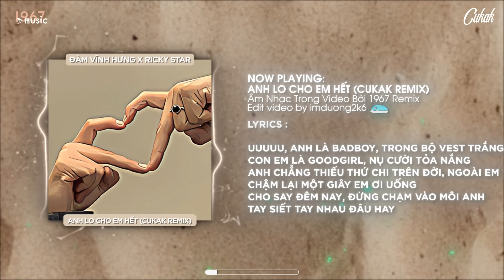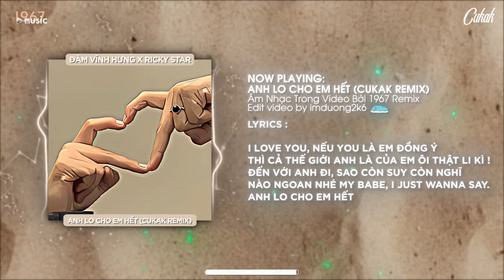Anh Lo Cho Em Hết - Đàm Vĩnh Hưng ft. Ricky Star「Cukak Remix 」/ Audio Lyrics Video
♬ Lyrics
Uuuuu, anh là badboy, trong bộ vest trắng
Con Em là goodgirl, nụ cười tỏa nắng
Anh chẳng thiếu thứ chi trên đời, ngoài em

Chậm lại một giây em ơi uống cho say đêm nay
Đừng chạm vào môi anh tay siết tay nhau đâu hay

Yeah, Em nói em thất tình, cần 1 người nào thương mình
Với em tiền đâu mua được chân tình trong em
Chỉ toàn lừa dối thôi, đàn ông là lũ tồi
Hết câu rồi em lại bật khóc hu hu

Anh kêu thêm wisky, hay ta uống tiếp đi
Với anh mình say đó là lúc thật lòng nhất
3 chai rồi 4 chai, anh như con thú hoang
Hét lên thật to cho moi người biết rằng

Anh Lo Cho Em Hết (chỉ cần em ngoan)
x3

RAP:

Thích thì OTD yeah
Thích thì cứ chỉ anh chi
Tất cả thứ em muốn bất kỳ thứ gig gi gi

Quên người yêu cũ em đi, đối với Mr.Đàm em mới là VIP
Ông anh anh chất chơi, hào hoa phong nhã đã vang danh khắp nơi
Khi đã yêu như đinh đóng cột khiến em phải khó rời
Dưới chân thì đạp đất, bên trên thì có trời

Nghe nói bố em nổi danh là Mười Khó
Anh nghe nói là badboy là không được chào đón
Anh nghe nói gooddirl thì dễ bị tổn thương
Nhưng nếu là Đàm Vĩnh Hưng thì đâu sẽ vào đó

Nếu em uống say rượu chỉ cần nhấp môi
Nếu em muốn say tình thì anh sẽ ghép đôi
Mũi tên đã trúng tim, đôi tình nhân đã đắm chìm
Như trong một cuốn phim

Coda:

I love you, nếu you là em đồng ý
Thì cả thế giới anh là của em ôi thật li kì !
Đến với anh đi, sao còn suy còn nghĩ
Nào ngoan nhé my babe, I just wanna say.

end.